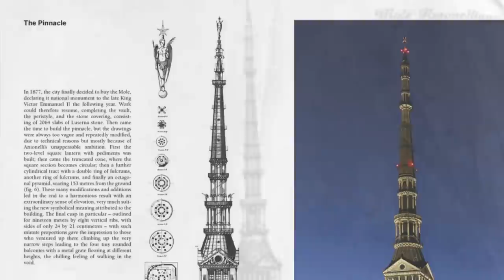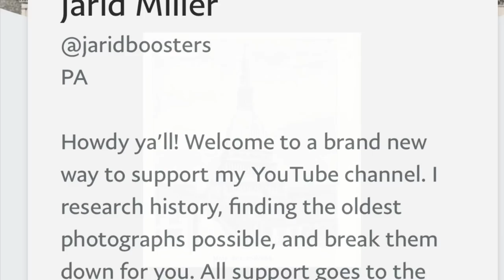New Brighton Tower (567 FT, 1898) & Mole Antonelliana (550 FT, Brick Dome, 1889) Old World Series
Howdy ya’ll. Let’s get back into the Old World Series of videos, where we focus on the largest, and most unique structures from pre-1900, and we dive into the oldest known photographs of these structures. Today we will be looking at the New Brighton Tower in England, which was the tallest building in England during the short period of time in which it stood (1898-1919).

We will also then discuss an absolute beauty, the Mole Antonelliana in Turin, Italy. This brick structure, upon completion in 1889, was the tallest brick structure in Europe. However, from the unification of Italy in 1861, through the origins of the Mole in 1863, we have a unique history which we will discuss briefly while we examine the oldest images. Enjoy!

Time Stamps:

Intro - 0:01
New Brighton Tower History - 1:57
Mole Antonelliana - 5:17